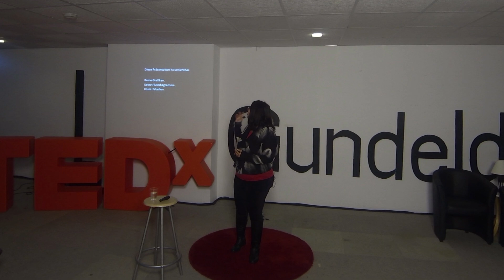This presentation is invisible: Mala Mukherjee Suess at TEDxGundeldingen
After working for several years in the pharmaceutical industry and software as a web communications and training specialist, today Mala Mukherjee Suess is a social informatics researcher working in Technology and Education for the Blind / Visually Impaired. She is a leading member of the Swiss Informatics Society . She is married, the mother of a 1.5 year old boy and runs a multilingual community start up for parents in Gundeldingen.

Nach einer Karriere in der Software- und Pharmaindustrie im Bereich Online Kommunikation und Training, arbeitet Mala Mukherjee Suess heute als wissenschaftliche Mitarbeiterin im Bereich Sozialinformatik mit Spezialgebiet Technologie und Ausbildung von Sehbehinderten/Blinden. Sie ist verheiratet und Mutter eines 1.5 Jahre alten Sohnes. Neben ihrer Arbeit leitet sie auch einen Community startup für Eltern im Gundeldinger Quartier.